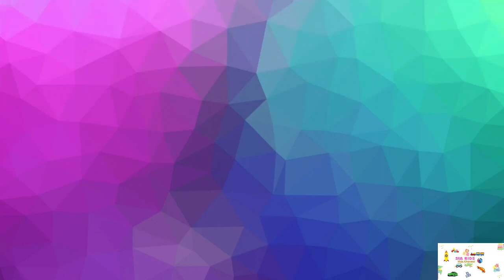baby finger daddy finger sister finger where are you animation